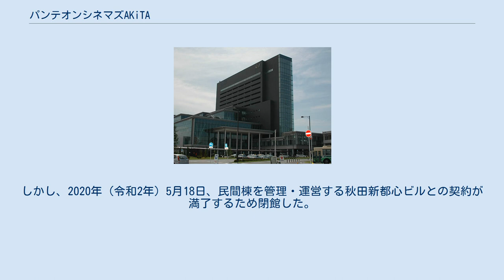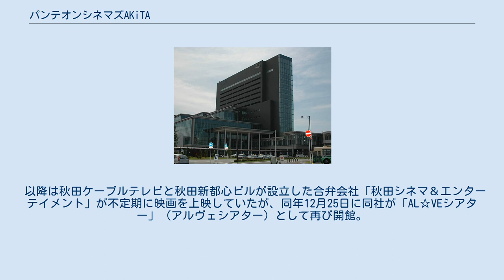パンテオンシネマズAKiTA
AL☆VEシアター supported by 109シネマズ（アルヴェシアター サポーテッド バイ いちまるきゅうシネマズ）は、秋田県秋田市東通仲町の「秋田拠点センターアルヴェ」2階にある映画館。
 ここでは、前身であるパンテオンシネマズAKiTA（パンテオンシネマズあきた）、駅の映画館 AKiTAシアター（えきのえいがかん あきたシアター）、ルミエール秋田（ルミエールあきた）についても述べる。
 水野晴郎プロデュースにより、水野の個人事務所「M&T ピクチャーズ」（西田和昭代表）が主体となって秋田市南通亀の町で「秋田パンテオン」や「秋田有楽座」を経営していた興行会社「第一商事」と提携して「秋田駅周辺地区新都市拠点整備事業」によって建設された「秋田拠点センターアルヴェ」の2階にパンテオンシネマズAKiTAの名称で2004年（平成16年）7月16日に開館。
 その後、2004年（平成16年）後半から西田和昭の病気療養を理由に「M&T ピクチャーズ」に出資していた「ラスカルピクチャーズ」が運営に当たっていたが、2005年（平成17年）10月に再び「M&T ピクチャーズ」に運営が戻る。
 しかし、テナント料の問題として民事訴訟に発展し、同年11月16日、東京地裁は水野らに明け渡しとテナント料4,200万円の支払いを命じる判決を下した。
判決に先立って10月からパンテオンシネマズAKiTAも突然の休業に入り、事実上の撤退をした。
 後継テナントとして、民間棟部分のビルオーナーの秋田新都心ビルの作業が難航したことから民間棟のテナント会有志が黒沢久雄の事務所に直接掛け合って交渉するなど後継探しが一時二分したが、最終的にテナント有志側が2006年8月5日から9月15日までの期間限定で、駅の映画館 AKITAシアター（えきのえいがかん あきたシアター）として暫定営業という形で映画館を再開。
2つのスクリーンでの限定公開だったものの、採算ラインを上回ったため、9月16日以降も採算ラインを割らなければ続けるということとなった。
 同年11月、岩手県盛岡市で名劇、ルミエール、ピカデリーなど5館の映画館を展開する岩手県盛岡市の南部興行が運営に名乗りを上げた。
同社は「AKITAシアター」の名称で、2006年11月18日から営業を開始し、本格的に復活。
 2007年（平成19年）4月25日、テナント契約更新を機に、ルミエール秋田（ルミエールあきた）と改称。
しかし、2020年（令和2年）5月18日、民間棟を管理・運営する秋田新都心ビルとの契約が満了するため閉館した。
 以降は秋田ケーブルテレビと秋田新都心ビルが設立した合弁会社「秋田シネマ＆エンターテイメント」が不定期に映画を上映していたが、同年12月25日に同社が「AL☆VEシアター」（アルヴェシアター）として再び開館。
5つあるスクリーンのうち3つのみ使用し、運営と編成は109シネマズを展開する東急レクリエーションがサポート。
残りのスクリーンは2021年（令和3年）3月9日に会員制サテライトシェアオフィスとして改装の上「Atelier AL☆VE」（アトリエアルヴェ）として開業し、これを機に現在の施設名であるAL☆VEシアター supported by 109シネマズ（アルヴェシアター サポーテッド バイ いちまるきゅうシネマズ）と改称された。
 2021年8月現在のもの。
 パンテオンシネマズAKiTAに関するカテゴリ: ルミエール秋田に関するカテゴリ: